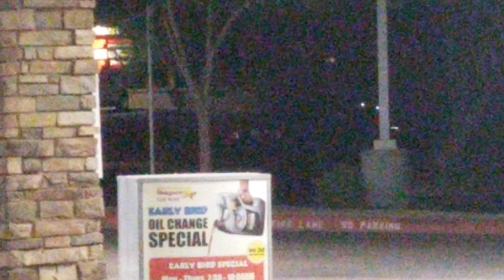Outside view.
People suck after the sun goes down.